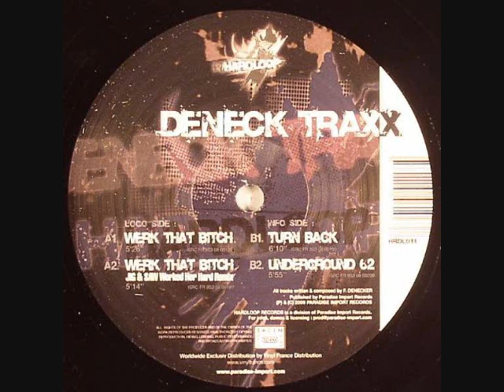Deneck Traxx -Underground 62- (Hardloop 011)